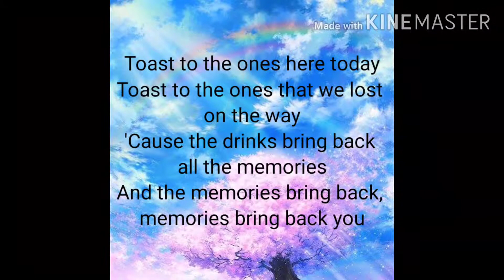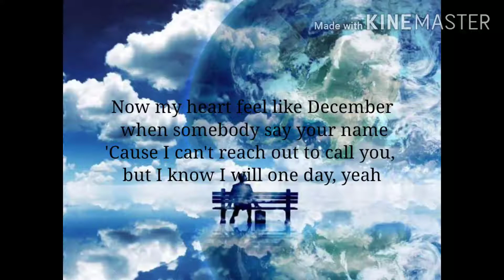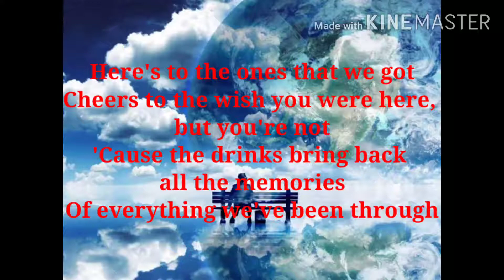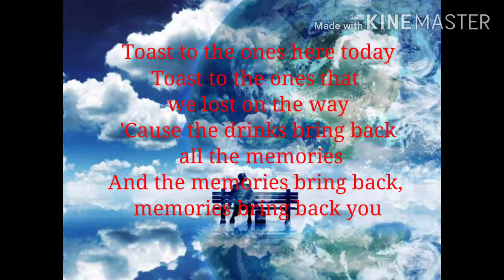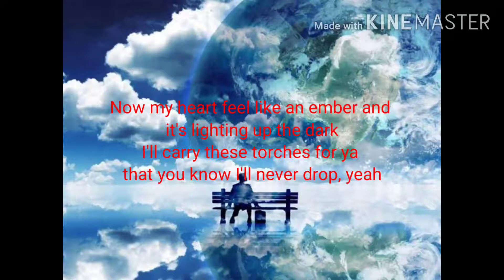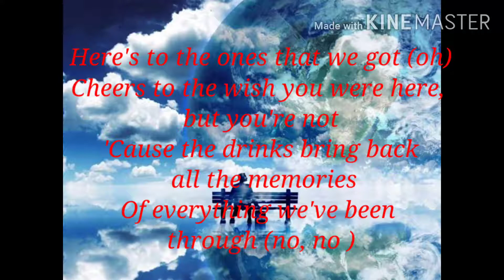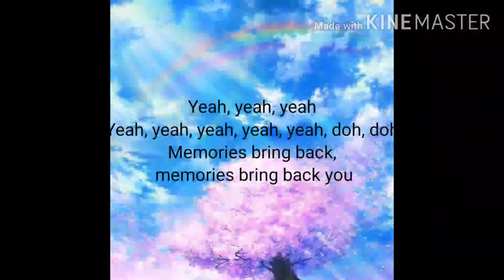MEMORIES LYRICS BY:MAROON 5